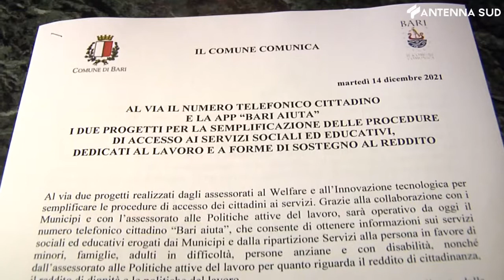14 dicembre 2021 - Bari, app e numero del Welfare